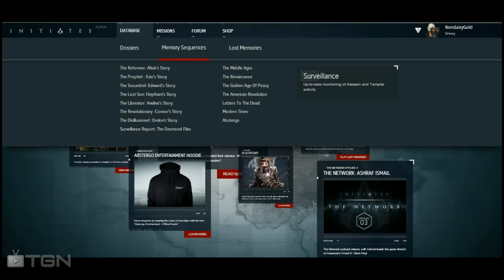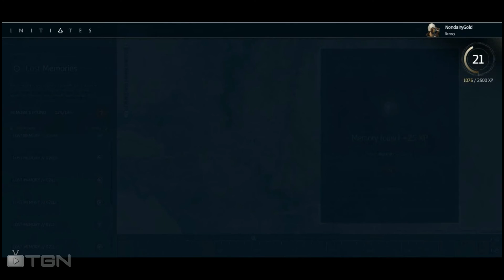Forward Thinker : AC Initiates Lost Memory 02113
This is the location of the lost memory, Forward Thinker, in the AC Initiates game Lost Memories. Move time slider to 901 to see memory.

For best quality sound and vision watch in HD.

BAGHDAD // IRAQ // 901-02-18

FORWARD THINKER
During the height of the Islamic Golden Age, Thābit ibn Qurra emerged as a leading visionary in the fields of mathematics, mechanical engineering, medicine, astrology, and astronomy. He was instrumental in ushering in many of the scientific reformations of that period; including the Ptolemaic system and the founding of statics.

Thābit also belonged to the Sabians of Harran, a sect of Hermeticists and celebrated a life of study and progression led by his beliefs. Although born in Harran, he moved to the intellectually thriving city of Baghdad, and occupied his years with teaching, study, and innovation until his death in 901AD.

Thābit's legacy did not end with his passing. His son, Sinan, became one of the most important physicians in Baghdad, who played a major role in the upkeep and development of the city's public hospitals during that era. His grandson, Ibrahim, went on to become a distinguished mathematician; studying the curves required to make sundials and advancing the theory of integration.